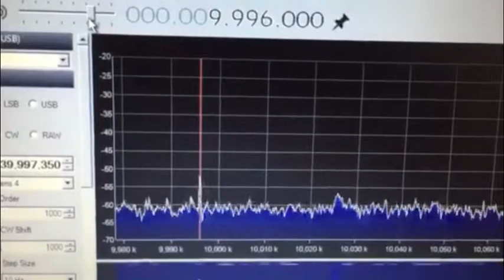RWM Moscow time station 9.996 MHz: RTL-SDR received at El-Alamein: 3000 km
RWM is a short wave standard frequency and time signal radio station in Moscow, Russia. On 9.9960 MHz the transmitter radiates a power of 8 kW (Wikipedia).
This reception was recorded after sunset in September, 2017, at the Mediterranean resort of Marina El-Alamein, 100 km west of Alexandria, the site of a famous WWII battle. The setup included an RTL-SDR dongle (a few years old), a core i5 laptop, a home-brew HF upconverter (40 MHz crystal oscillator + SA602 mixer, constructed dead-bug style), connected to a simple 15m random wire antenna slung on the roof, about 200m from the sea shore. The distance from the transmitter site in Moscow to El-Alamein is about 3000 km. I think the quality of the reception is good, considering the simple setup, and the transmitter power. The proximity to the shore line, and less manmade RF interference probably account for better reception.
I have used the RWM frequency standard to calibrate the SDR# software's frequency shift to 3.997350 MHz rather than the 40 MHz downconverter frequency. This frequency difference may be due to slight deviation either of the TTL crystal oscillator frequency, or the internal oscillator of the RTL dongle.
The clip was recorded using a cellphone camera, which accounts for the video quality.